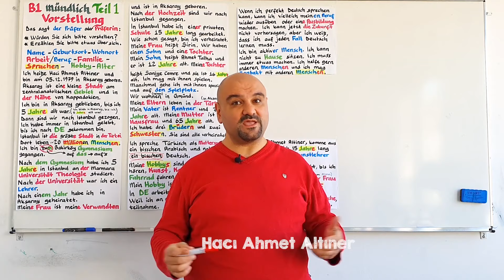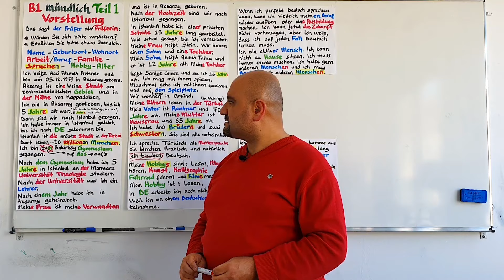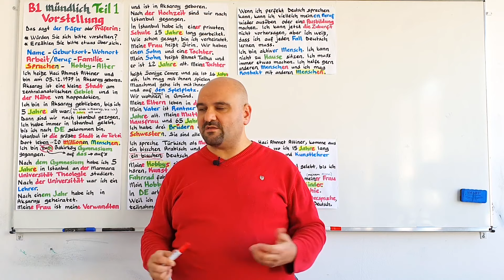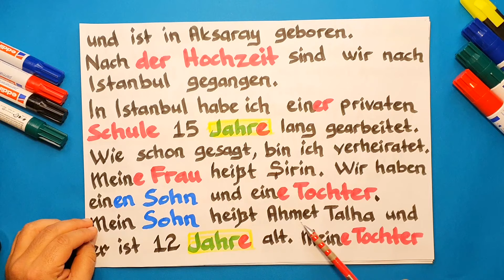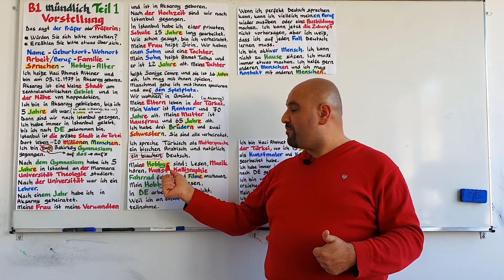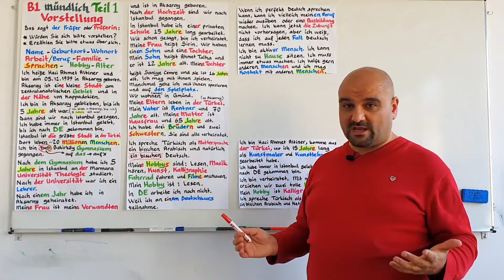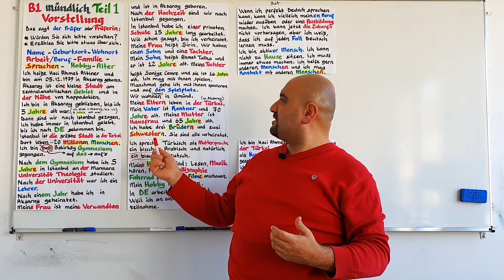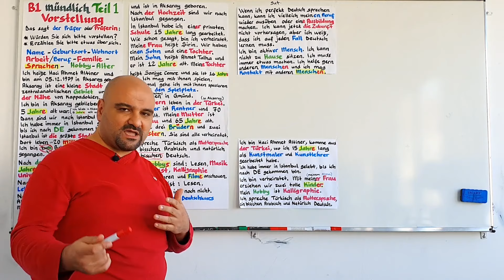Almanca Kendini Tanıtma Cümle Kalıpları. A2-B1 DTZ 1. Ders | Hacı Ahmet Altıner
DIKKAT: Bu ders sadece Almanyada yapilan Almanca A2-B1 DTZ “Göçmenler İçin Almanca Sınavı (Deutsch-Test für Zuwanderer)” Sınavı icindir. TELC B1 sinavi icin

Kendini Tanıtma Cümle Kalıpları SICH VORSTELLEN.
Ben kendimi almanca kaliplar ile uzunca tanittim ki, burada ki kaliplari kullanarak sizde kendi tanitiminizi hazirlayabilesiniz.

DÜZELTME: (08.18) Bruder in cogulu Brüder dir. Brüdern olarak sehven yanlis yazilmistir.